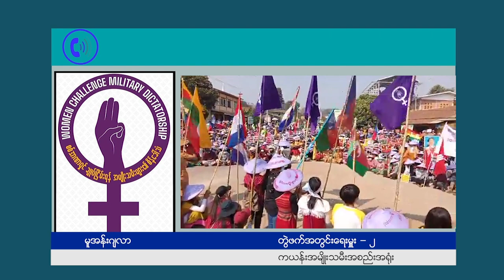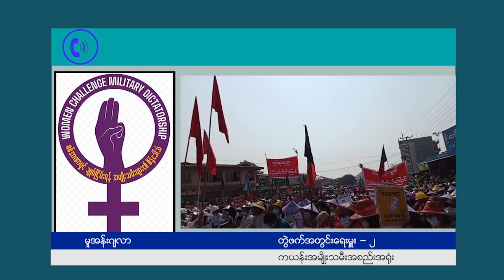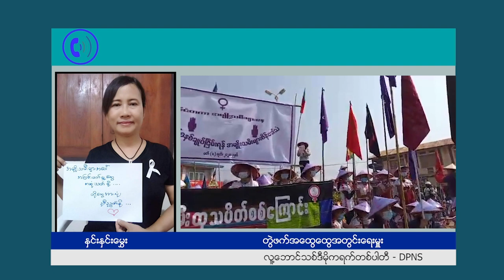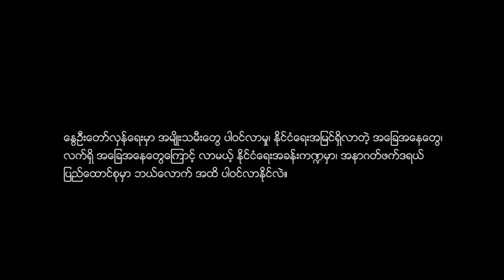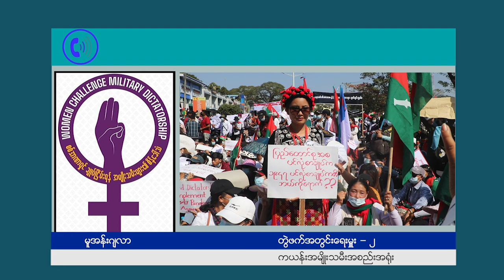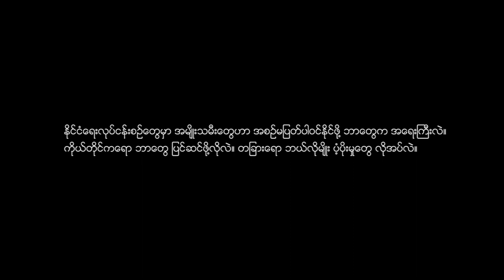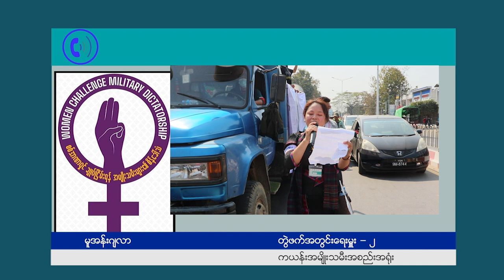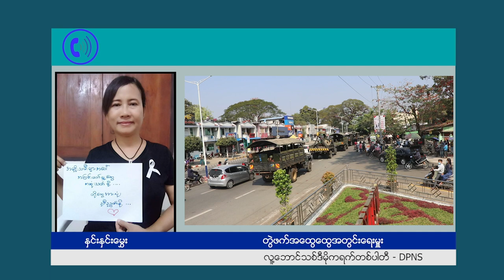ငြိမ်းချမ်းရေးအတွက် ဖက်ဒရယ် (အပိုင်း ၂၈)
နိုဝင်ဘာ ၂၅ ရက်နေ့ဟာ အမျိုးသမီးများအပေါ် နည်းမျိုးစုံဖြင့်အကြမ်းဖက်မူများ ပပျောက်ရေးနေ့ပဲ ဖြစ်ပါတယ်။ နိုင်ငံတကာ အမျိုးသမီးများအပေါ် အကြမ်းဖက်မှု ပပျောက်ရေးနေ့ အခမ်းအနားမှာ “အနာဂတ် နိုင်ငံရေးနှင့် အမျိုးသမီးများ၏ အခန်းကဏ္ဍ” ဆိုတဲ့ အွန်လိုင်းဆွေးနွေးပွဲတစ်ခုကို လုပ်ဆောင်ခဲ့ကြပါတယ်။ အဲ့ဒီ ဆွေးနွေးပွဲက ကောက်နှုတ်ချက်တချို့ကို ဒီတပတ်ရဲ့ ငြိမ်းချမ်းရေးအတွက် ဖက်ဒရယ် အစီအစဉ်ကနေ တင် ဆက်ပေးပါ့မယ်။ လက်ရှိ မြန်မာ့နိုင်ငံရေးမှာ အမျိုးသမီးတွေရဲ့ ပါဝင်မှု အခန်းကဏ္ဍ အခြေအနေ၊ အမျိုးသမီး တွေ နိုင်ငံရေး လုပ်ငန်းစဉ်တွေမှာ စဉ်ဆက်မပြတ်ပါဝင်လာနိုင်ရေး ဘာတွေက အရေးကြီးလဲ။ ဘယ်လိုပံ့ပိုးမှု တွေ လိုအပ်သလဲ။ အနာဂတ်ဖက်ဒရယ် ပြည်ထောင်စုမှာ ဘယ်လောက် အထိ ပါဝင်လာနိုင်လဲ စတဲ့အကြောင်း အရာတွေကို တင်ဆက်ပေးပါ့မယ်။